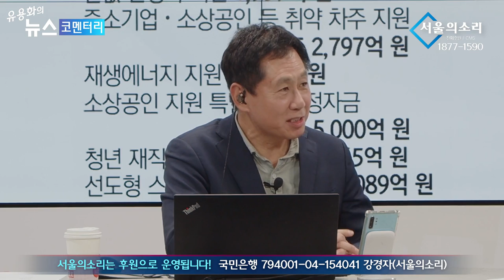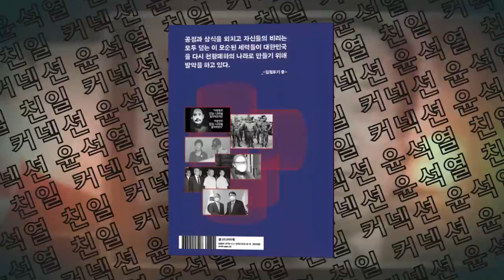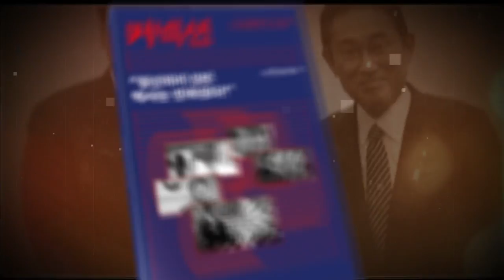'제2의 차지철' 부활 임박... 尹, 안위 불안-위기 큰가?